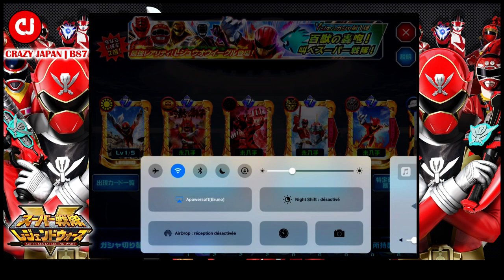SUPER SENTAI LEGEND WARS | GAMEPLAY + MULTI INVOCATIONS FR #01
On se retrouve aujourd'hui pour une nouvelle vidéo sur Super Sentai Legend Wars.

A la clé,  explication gameplay + multi invocations !

Si tu as aimé cette vidéo, click sur "J'aime", partage,